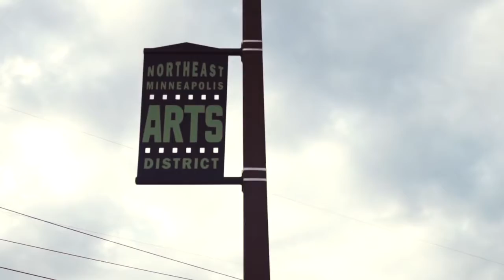Welcome to Mill City Church!